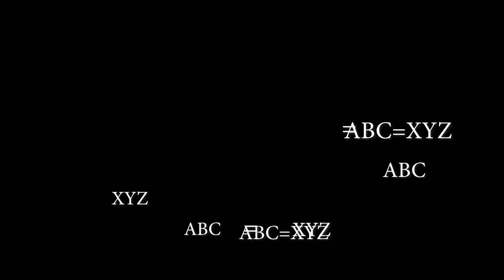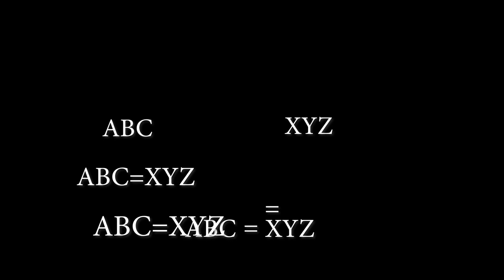ABC=XYZ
Multimedia Produced Composed and Performed by Leonel Cardoso